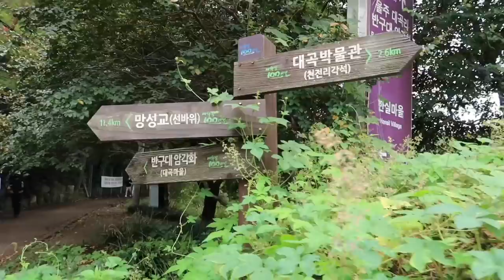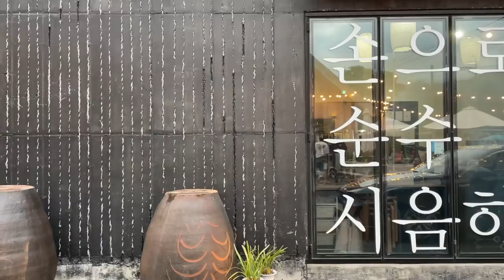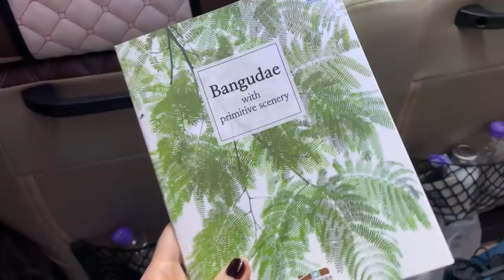autumn in korea 🌾 hiking in ulsan, making makgeolli, mountain top yoga, my life in korea VLOG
Hi guys! My favorite season is hereeeee! At the end of September, I headed to Ulsan with the Korea Tourism Organization to experience the Yeongnam Alps for the first time. I had never been to that area before and it was seriously stunning. The hike was really easy and there were a lot of fun things to do in the area too. Be warned: if you tell your friends or coworkers you're going to Ulju, they'll probably ask you to bring back Boksoondoga makgeolli for them lol. Sending love always!!

--- you can buy tickets to be a part of the trail race if you want to run a lot and get a medal, but if you just want to hike freely, you don't need a ticket!
Hanwoo Restaurant -
배내2공영주차장 (The parking lot where we started our hike from)

autumn in korea 🌾 hiking in ulsan, making makgeolli, mountain top yoga, yeongnam alps VLOG